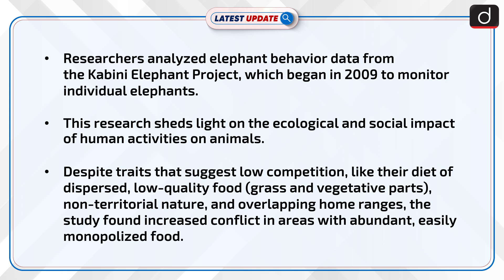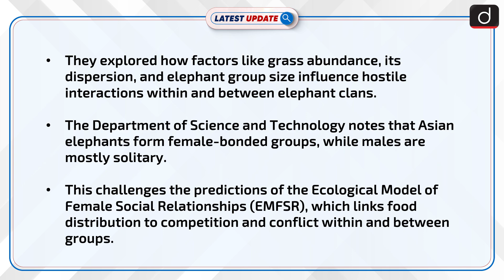Elephant Food Competition Patterns: JNCASR Study | Latest update | Drishti IAS English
A recent study by JNCASR scientists reveals that elephant herds exhibit greater competition for food in anthropogenic grasslands compared to natural forests, despite the abundance of food in the former. This highlights the ecological impact of human activities on elephant behavior.